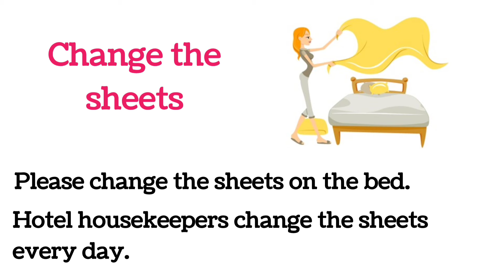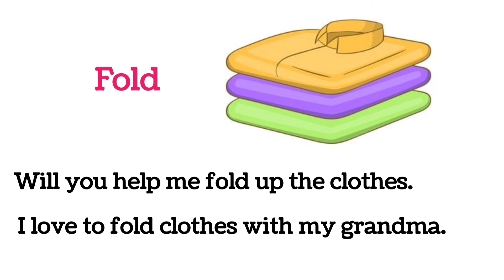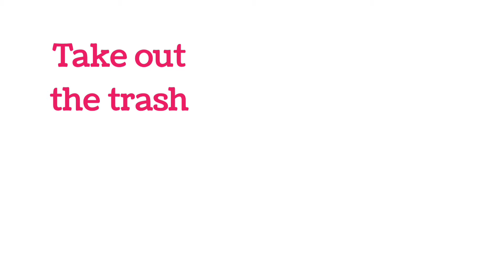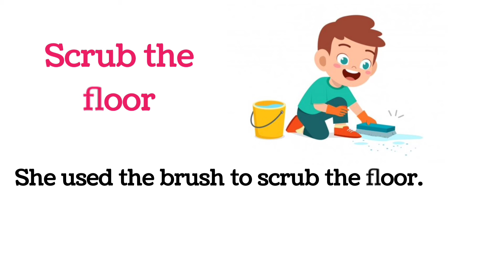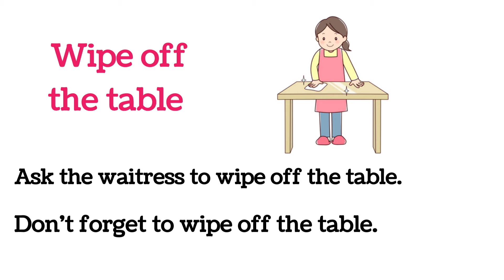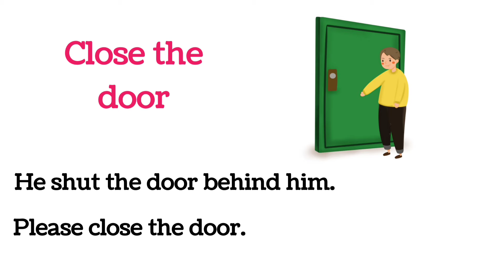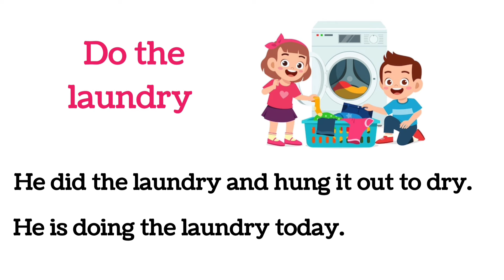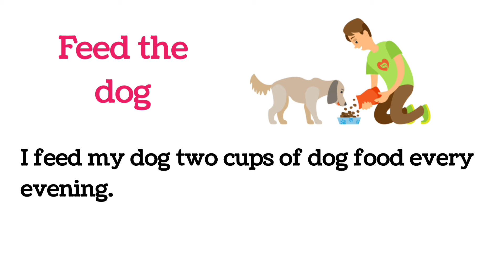Household Chores Vocabulary with pictures in English | Household items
25+ Household chores
household items
household things
Household chores in English
Household vocabulary with picture
Household vocabulary
vocabulary
vocabulary with pictures
household items in english
household items name
household items vocabulary
household chores
household chores vocabulary